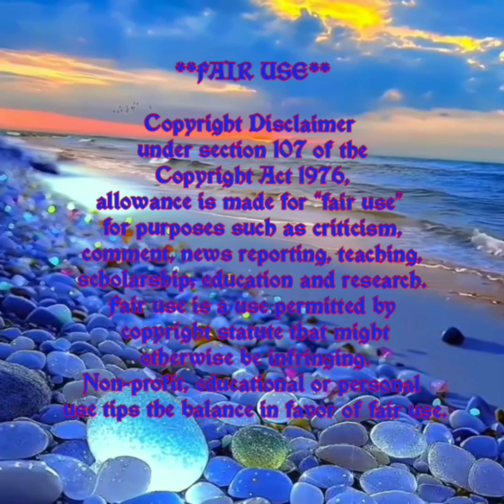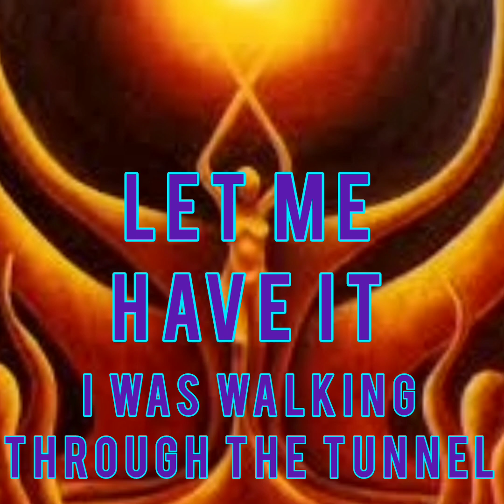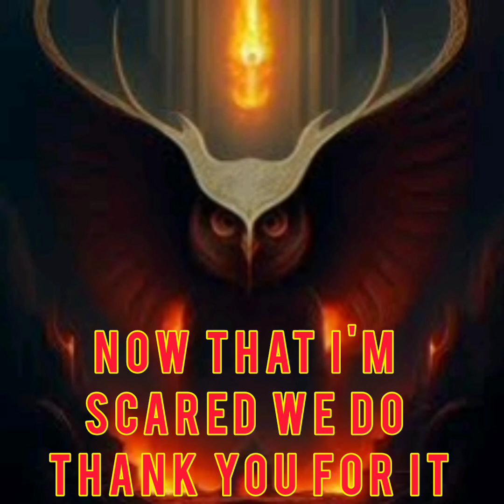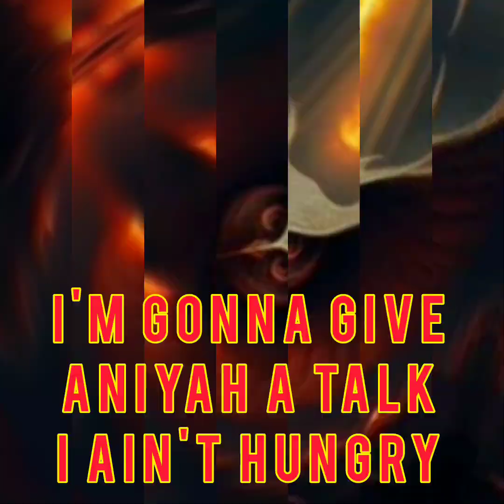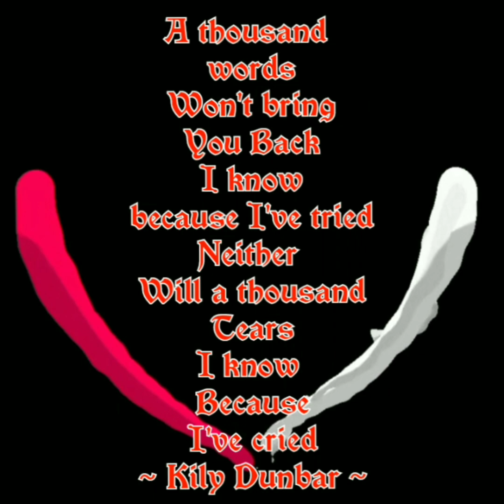Twisted Time Session No. 10 Eye Of The Lulabye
Twisted Time
Session No 10
Eye Of The Lulabye

There Is No App Or Word Bank Used
This Series Is All EVP's
Recorded Using The Sound Recorder On My Tablet

Namaste

Or

Video By:

Motion Ninja

InShot Video

Apps

Spirit Talker

Spiritus

Necrophonic

Dead wave

Voices

Angelic

SGK1

SGK2

SCD3

SONO X10

SG Pro

SG Lite

D666

Spirit TV

Hope